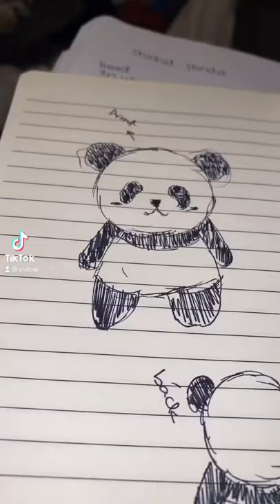Crochet a panda with me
Crochet a panda with me. It turned out so cute ☺️.